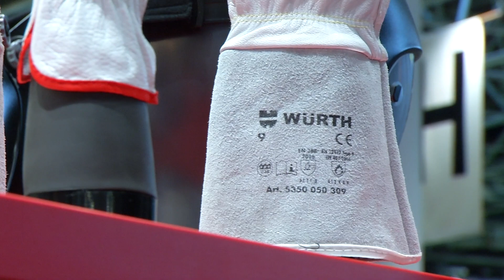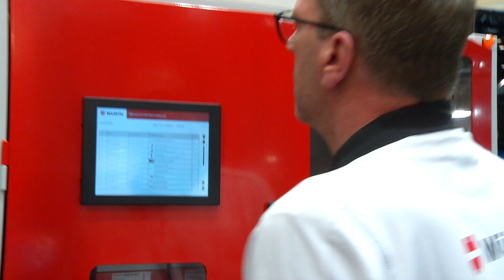Würth - ganzheitlicher Arbeitsschutz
Die A+A nutzt das Unternehmen, um alle drei Unternehmensbereiche darzustellen und so den Arbeitsschutz als ganzheitliches System zu präsentieren, wie Sebastian Hotz  erklärt.